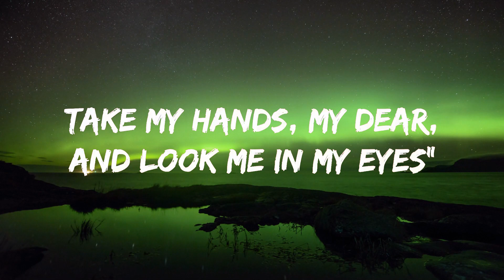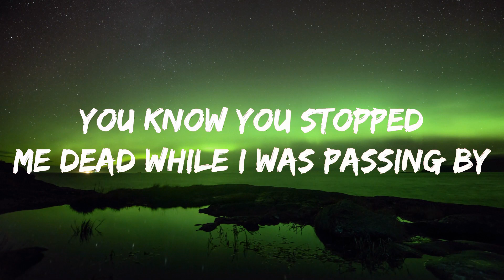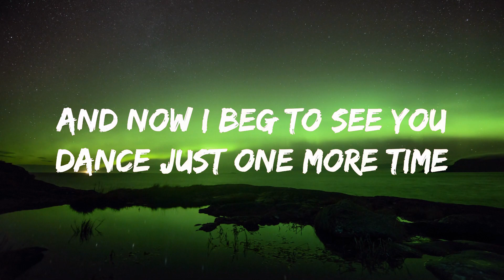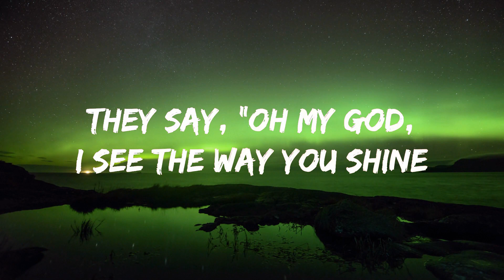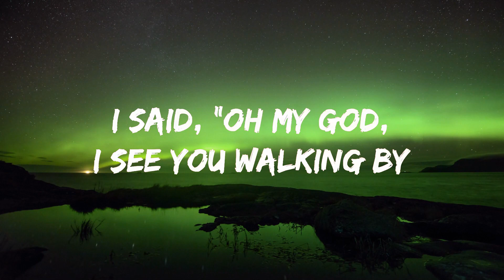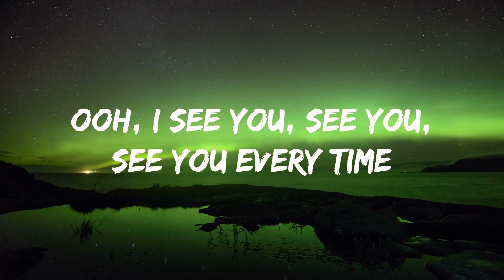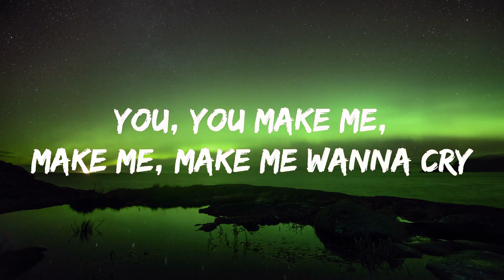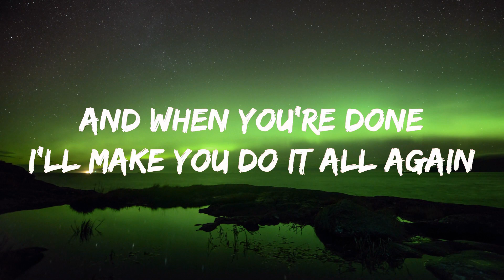Tones and I - Dance Monkey (Lyrics) [1 Hour]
[Chorus]
They say
They say
They say
They say
All again